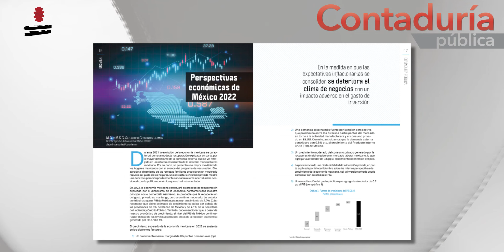Revista Digital Contaduría Pública Enero 2022